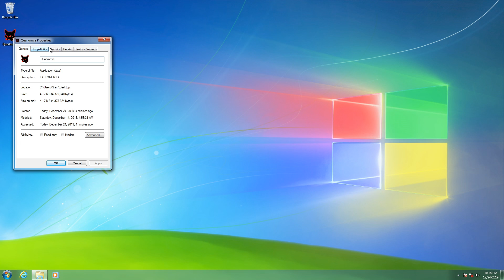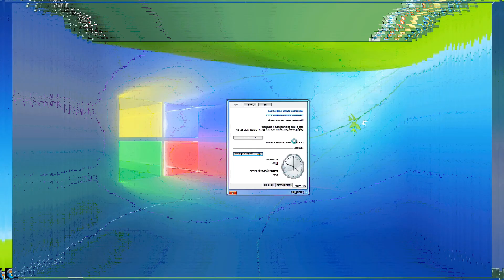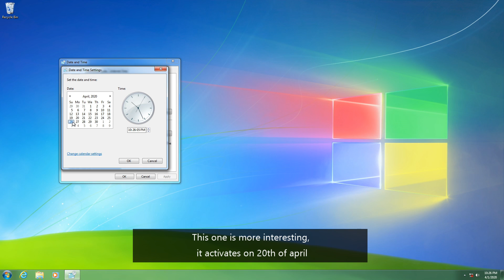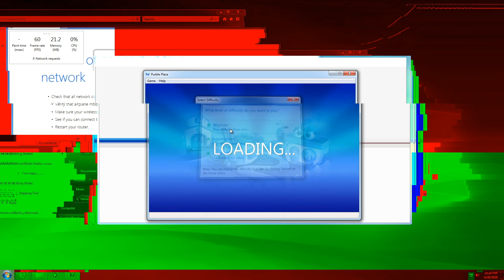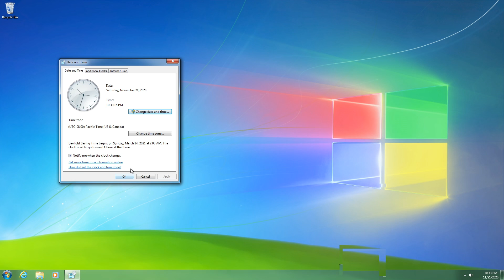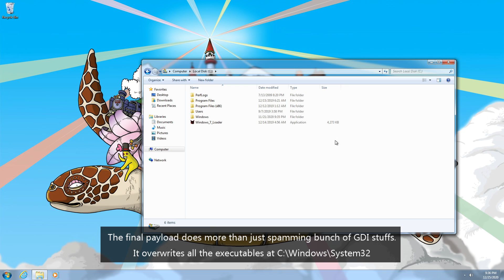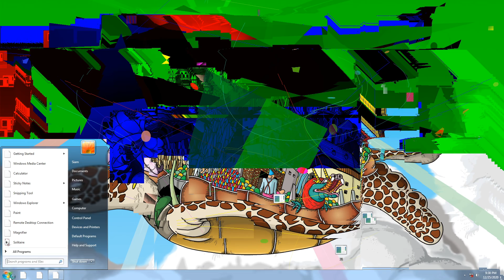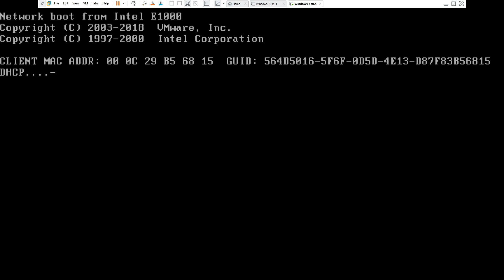Trojan.Win32.Quarknova | FMV #91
Once again, thanks to wipet for submitting this trojan.

Please support those artists too!